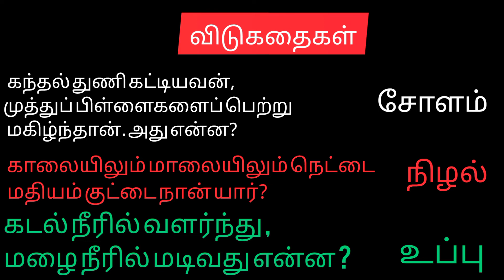சிந்திக்க வைக்கும் விடுகதைகள்/ பகுதி-02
நன்றி